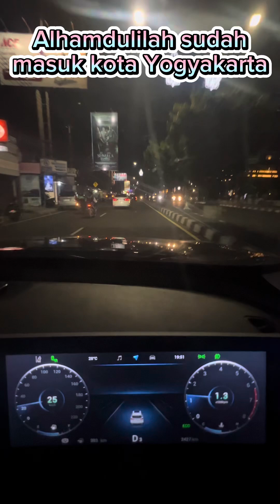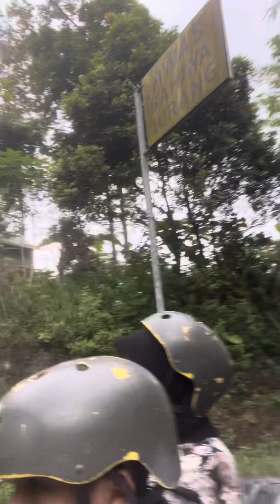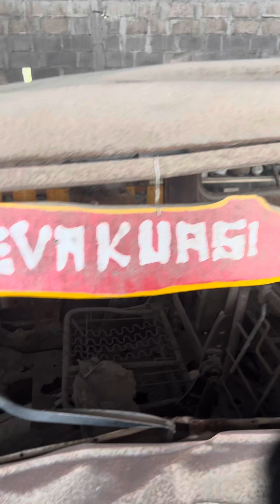Trip ke Yogyakarta nyobain Jeep Advanture di Gunung Merapi